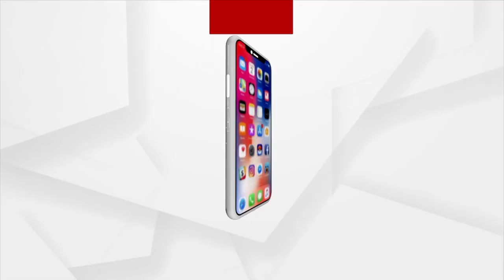Headlines 7 am | 26 Sept 2023 | Argus News